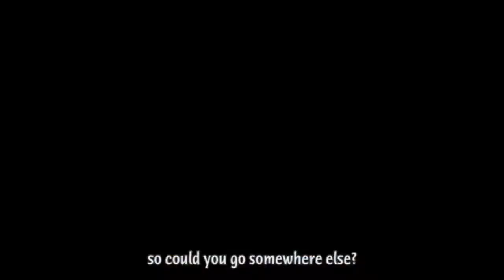Gintama Kondo peek in an extreme way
Genre(s):Action, Adventure, Comedy, Drama, Fantasy, Historical, Sci-fi, Shounen, Supernatural.